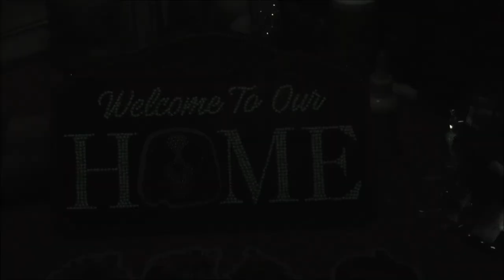Diamond Painting - Haustürschild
Heute zeigen wir euch, wie ich das Türschild gemacht habe.

Wick Candle Maker

Inse Akku Sauger

Ösenstanzer Fiskars

Nudelmaschine Pastarella von Rommelsbacher

Bear Air Fryer / Heißluftfritteuse 5.5 ltr

Stifte Art Crayon Marabu
Viva Decor Chalky
Satine matt Glas
Golden Fix Kleber
Ultimate Pro
Creall do + dry Modelliermasse